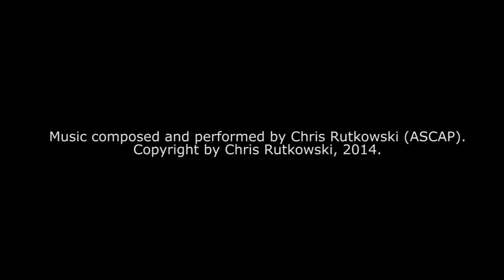The Little Quest of Petrovsky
The final render of "The Little Quest of Petrovsky"

Computer Animation:  Andres Montenegro
Music Composed and Performed: Chris Rutkowski
Claymation: Samuel Yal
Distribution: DoubleMetre (Paris)